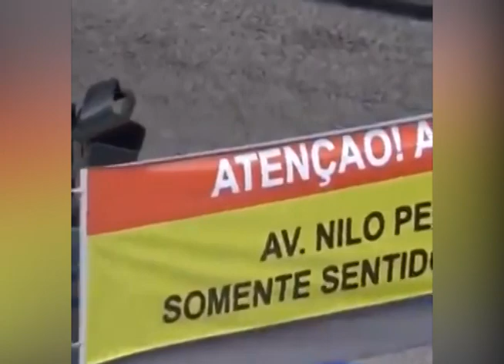Así asaltan en Río de Janeiro durante los Juegos Olímpicos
En Brasil los asaltos son muy comunes, no obstante, al parecer durante los Juegos Olímpicos de Río 2016 estos han aumentado.